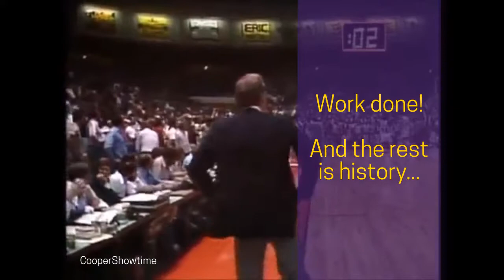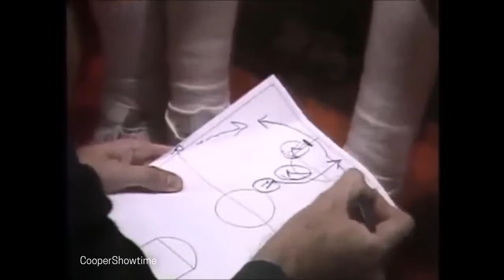Michael Cooper Key Action Before Kareem Abdul-Jabbar Game-Winning Skyhook | 1979-80 vs Clippers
October 12, 1979. Everybody remembers that amazing game-winning skyhook by Kareem Abdul-Jabbar and the effusive Magic Johnson celebration.
But before that, Lakers were losing by one point and Clippers had the ball, so it was a difficult situation and they needed a steal to get the last shot.
In a superb idea by coach Jack McKinney, he bet for a sophomore Michael Cooper who hadn't played on the entire game, to enter the game and try to steal the ball.
It worked, as Cooper pressures the defender that eventually loses the ball.
A key play by a young Michael Cooper that needs to be remembered every time we see the awesome Kareem-Abdul Jabbar skyhook game-winner.

Do you have any Showtime Lakers complete game that is not on YouTube already?

About me: I'm just a dedicated Michael Cooper fan paying tribute to his legacy. I create and share videos with his best moments, some pictures and my collection.